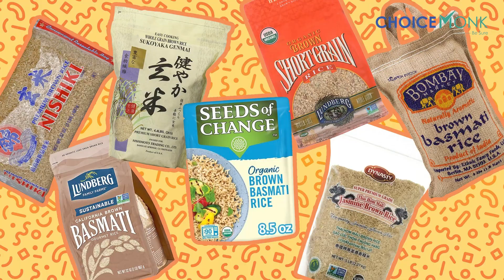Is your Brown Rice Pure?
Brown Rice have 10+ different brands but choosing the right one for us and our loved ones is definitely a hectic task!

So choose the best brand of Brown Rice amongst all the available ones in the market at best deals, only and only at Choicemonk.com!

To know more about Brown Rice,
Follow Choicemonk.com for more such informative videos, and posts related to all the grocery and health products at: